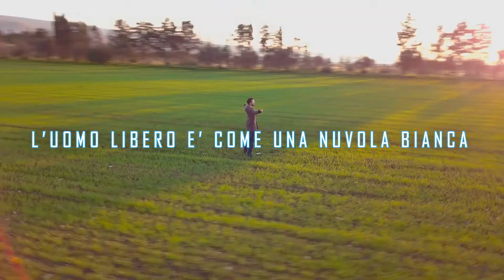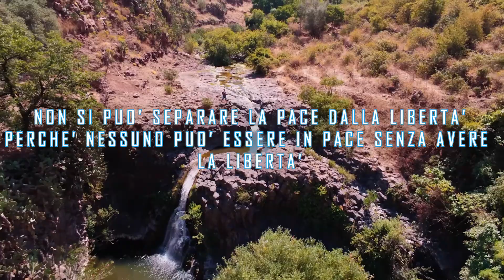Freedom (Aerial Footage)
Track: M83-Starwaves
All rights are reserved - 2020 COMISO IN FLIGHT